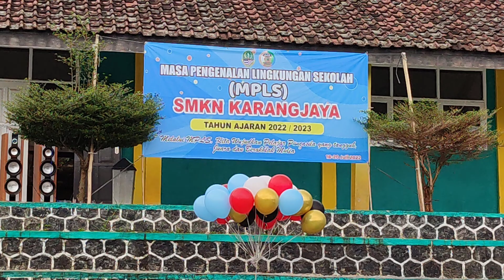Highlight Upacara Bendera Sekaligus Pembukaan Masa Pengenalan Lingkungan Sekolah tahun 2022